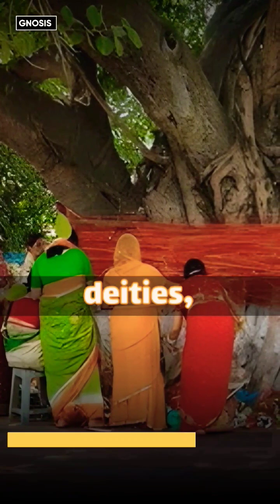The Science Behind Why Hindus Worship Particular Trees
Hinduism is a religion that has a deep connection with nature, and trees have an important place in Hindu mythology and beliefs. In this video, we will explore the science behind why Hindus worship particular trees such as the banyan, neem, and peepal. We will discuss how these trees have unique properties and qualities that make them ideal for worship and how they are believed to have healing and medicinal properties. Our expert speaker will delve into the scientific research that supports these beliefs and explain how the trees' properties can benefit our health and well-being. We will also examine the ecological significance of these trees and their role in maintaining the balance of nature. By the end of this video, you will have a better understanding of the scientific and ecological reasons behind the worship of particular trees in Hinduism, and how they are not just objects of faith but also hold significant value in modern-day science and medicine. Join us on this fascinating journey into the science behind Hindu tree worship.